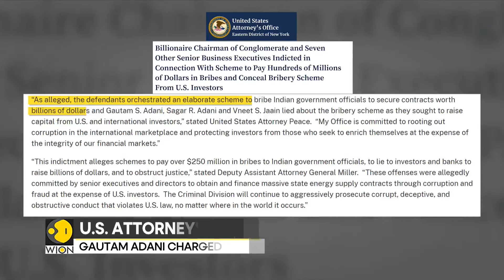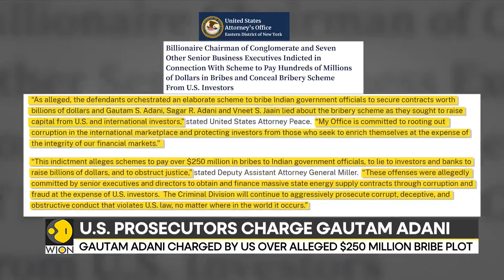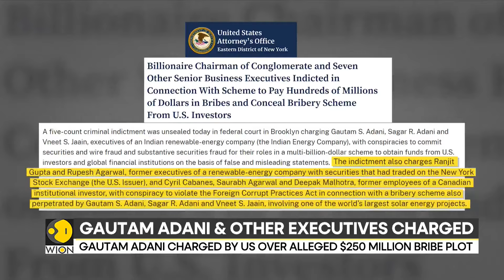Gautam Adani Charged By US Over Alleged $250 Million Bribe Plot | Latest News | WION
Billionaire Gautam Adani has been charged with paying hundreds of millions of dollars of bribes and hiding the payments from investors, US prosecutors said.